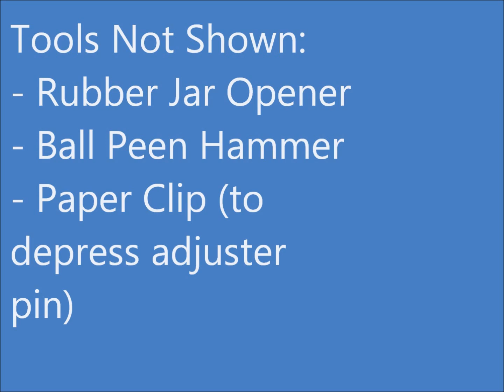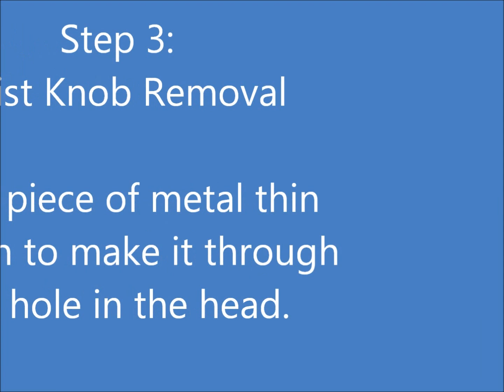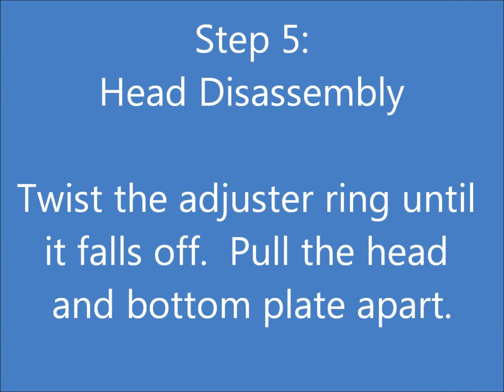1959 E2 Gillette Fatboy Disassembly.wmv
Disassembly of a 1959 E2 Gillette Fatboy.